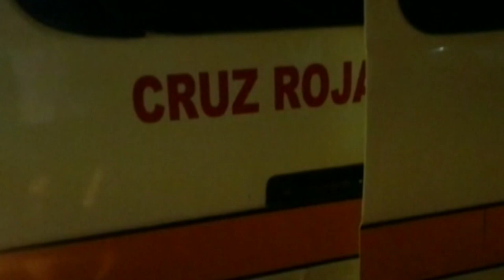OIJ investiga dos agresiones en Pérez Zeledón uno con arma blanca y otro con arma de fuego